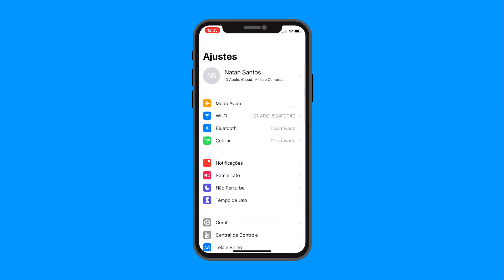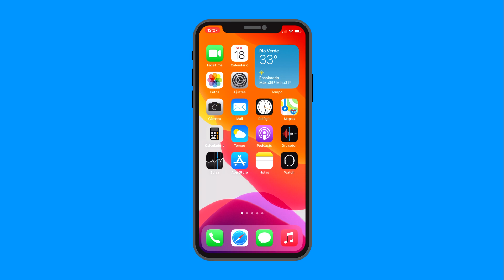Como mudar o navegador padrão do iPhone no iOS 14